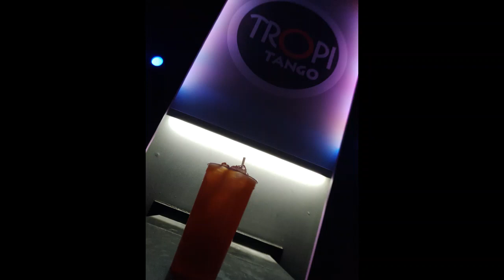ESTE AMARGO AMOR-DARIO Y SU GRUPO ANGORA